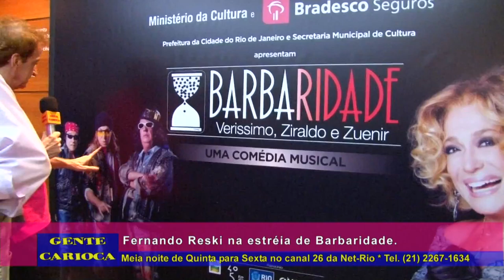Fernando Reski confere a estreia da peça Barbaridade